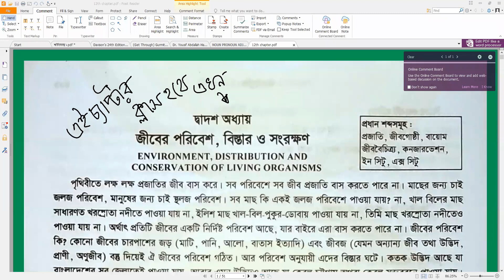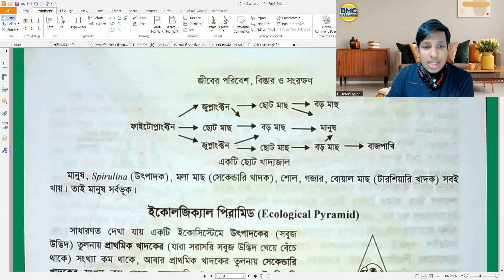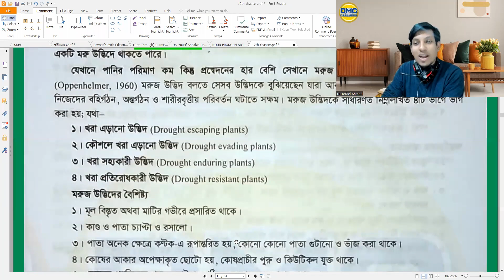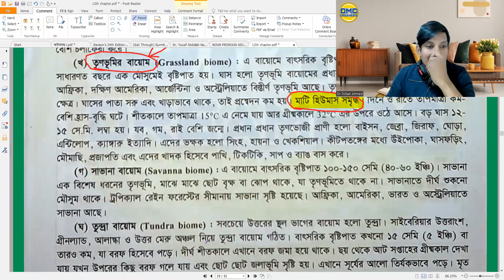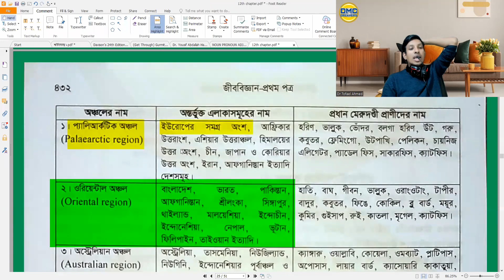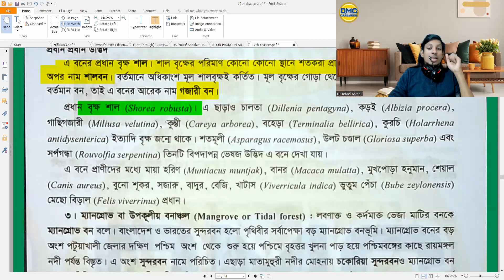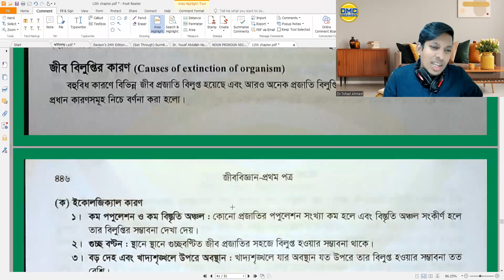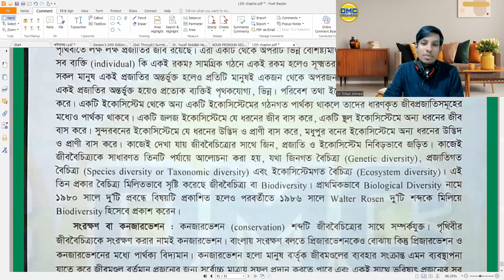জীবের বিস্তার পরিবেশ ও সংরক্ষণ || MEDICAL ADMISSIONLAST MINUTE REVISION CLASS || DMC DREAMERS